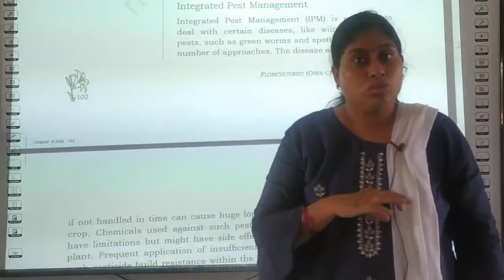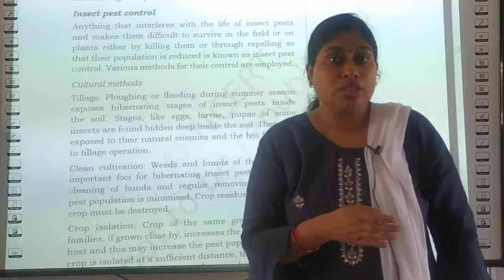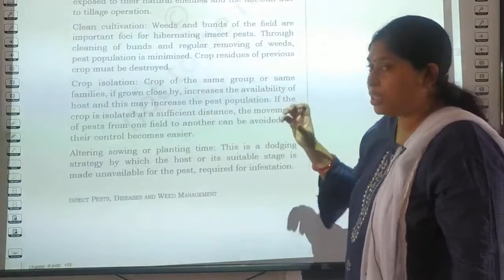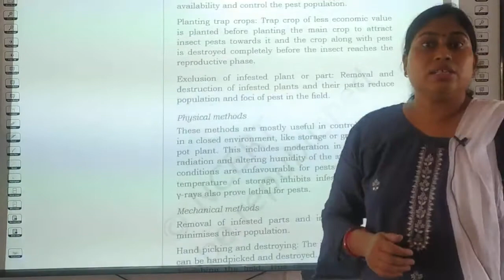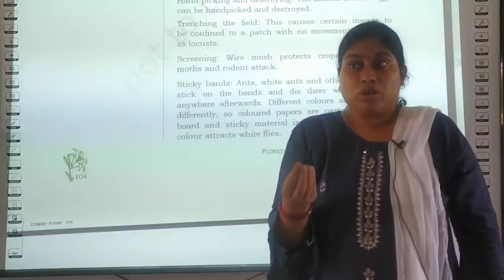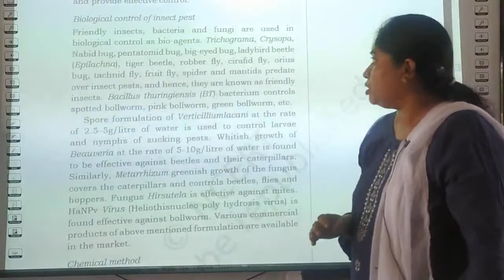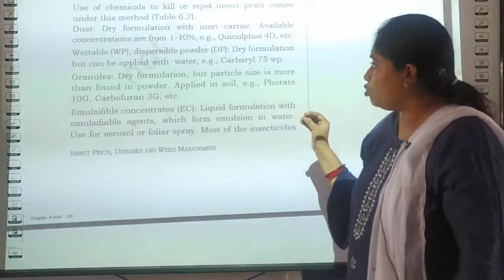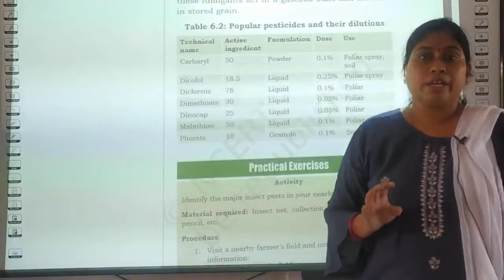Class 12 # Agriculture # Unit - 1. # Advance crop production. # Part -11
insect pest control